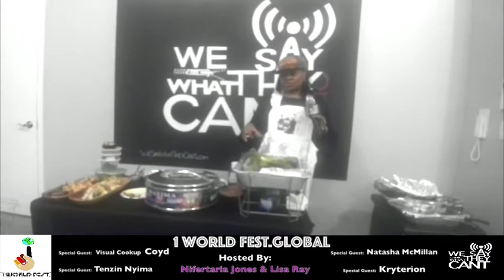"Cultural Chefs"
This broadcast of Radio1worldFestGlobal features chefs from around the world cooking live in studio and bringing some of their favorite dishes to share.